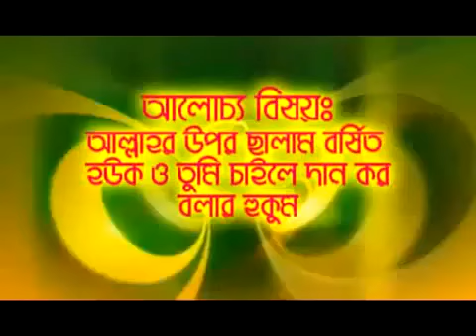আল্লাহর ওপর সালাম বর্ষিত হোক ও তুমি চাইলে দান করো বলার হুকুম || Sheikh Motiur Rahman Madani